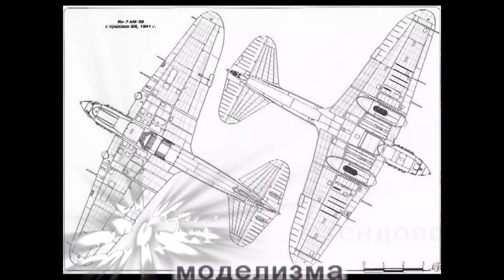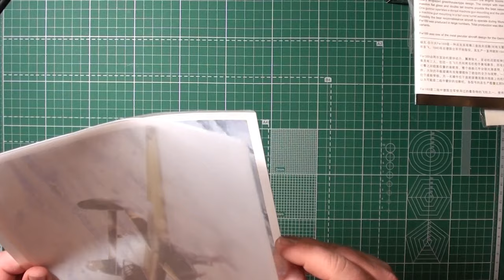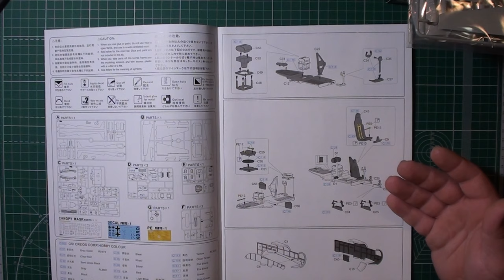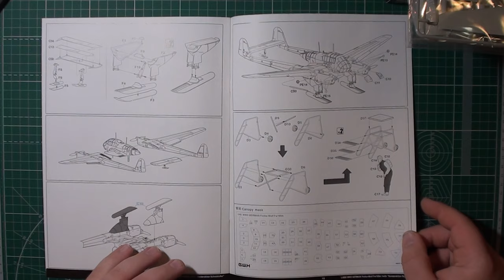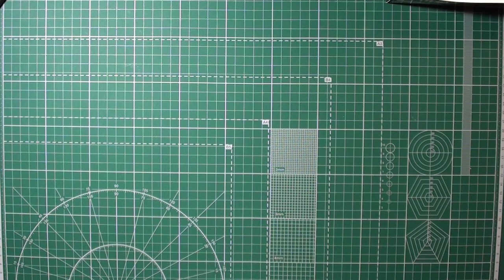L4808 1/48 WWII German Focke-Wulf Fw 189 A-1 mit Schneekufen